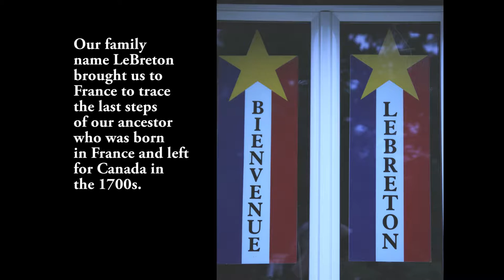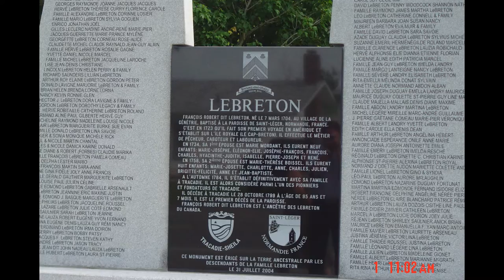Le Breton, 1703 family history, Saint Leger, France Registry book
LeBreton Le Breton Le-Breton, space, hyphen, all different ways our family name was signed.  This is our trip back to Saint Leger in France, where we were fortunate enough to have the church let us look through their registry to find our ancestors who were married and born in that church.  Francois was the last one born in France, as he soon left for Canada when he was older and that's how our family came to live in Canada back from the late 1700s .  1704 King Louis the 14th was in reign.  They do a cross instead of a signature, when they could not write their name.
The church stands strong, the parish is slowly dwindling as the younger generation moves away.